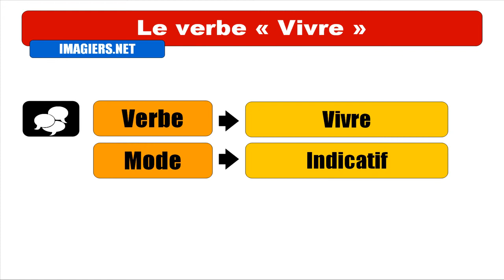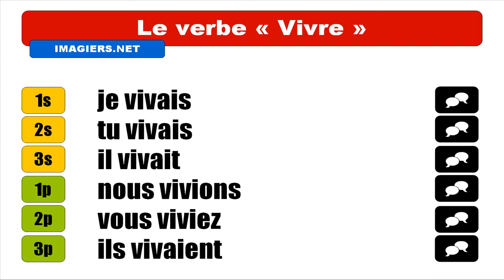APRENDER FRANCES = Vivre = Indicatif Imparfait